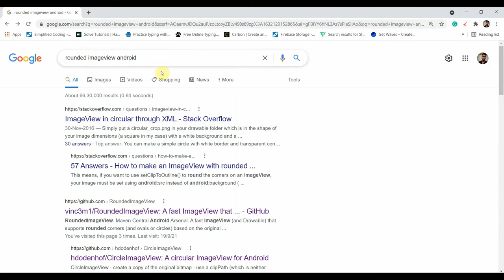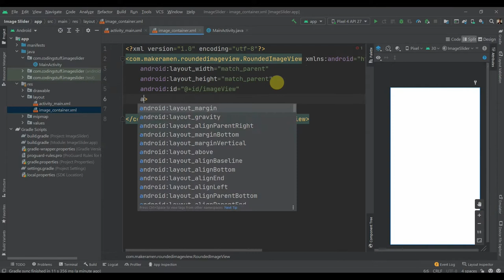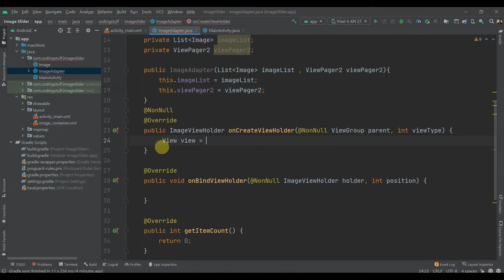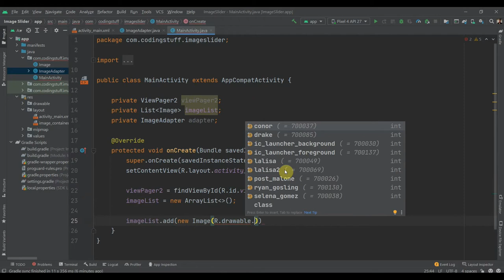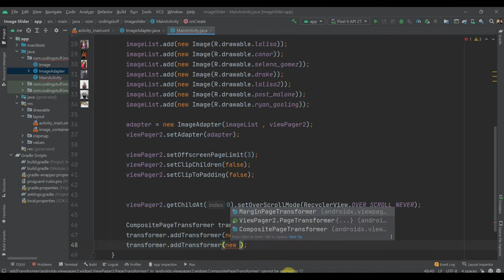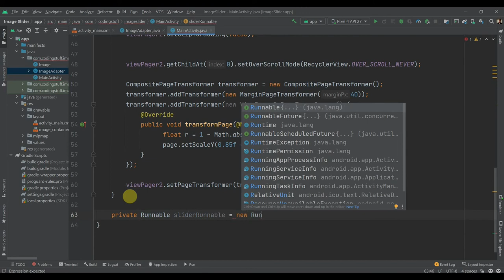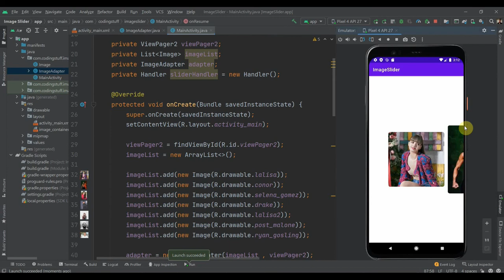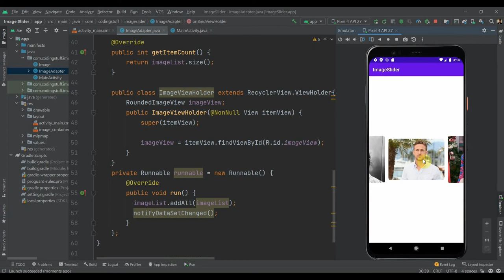Android Infinite Auto Image Slider Using View Pager 2 | Android Studio 2022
Android Infinite Auto Image Slider Using View Pager 2 | Android Studio 2021
In this tutorial, we will create an infinite auto image slider using
view pager2.